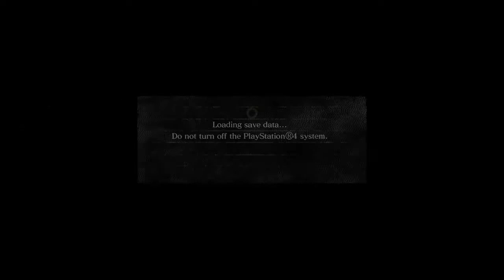Ingward Rangeless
If you don’t want to quitout, wait at the place that I quitout for around 30-40 seconds and the ghosts will return to their spawn positions.